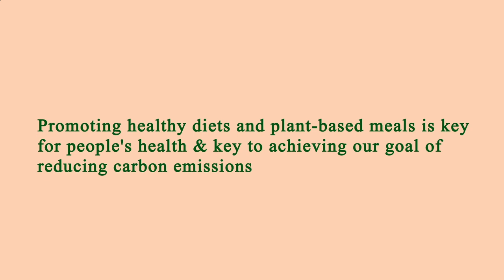Area Restaurant Near Me - Restaurant Area Near Me - Manhattan 10030 NY, New York County, New York US